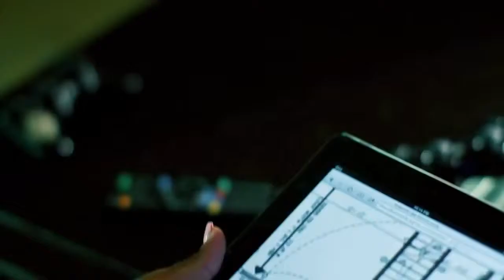Gotay Ft. Arcangel - Lo De Nosotros Official Video